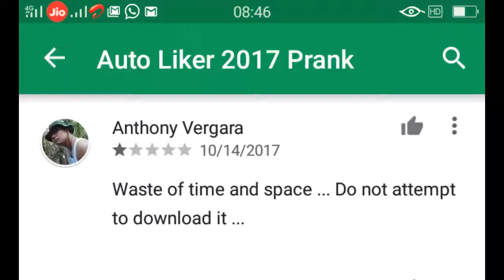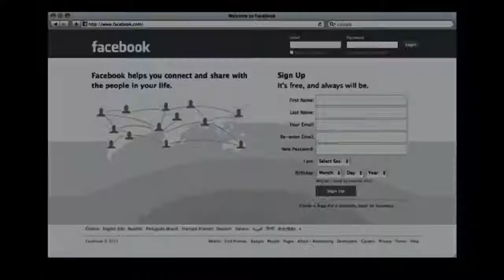Autolikers! Don't Use It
Hello friends today I am going to tell you that you should not use the autolikers, this led to hack your account.